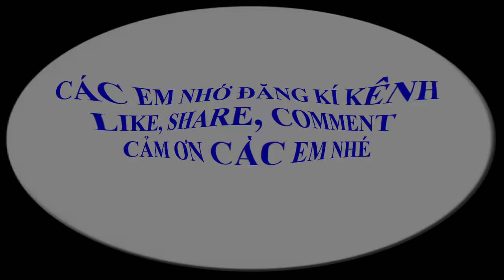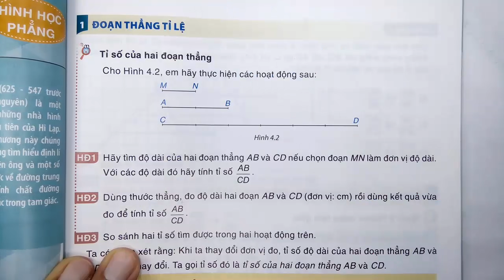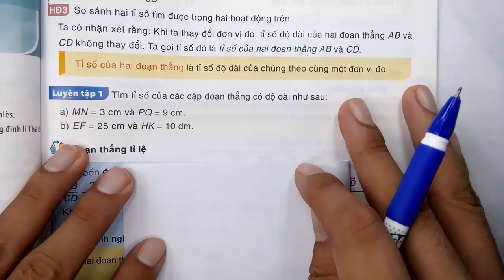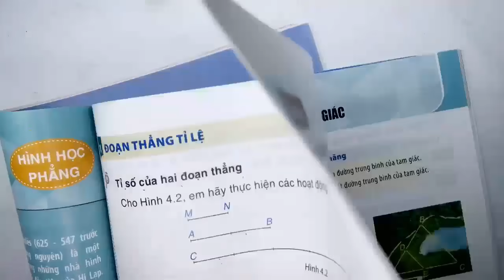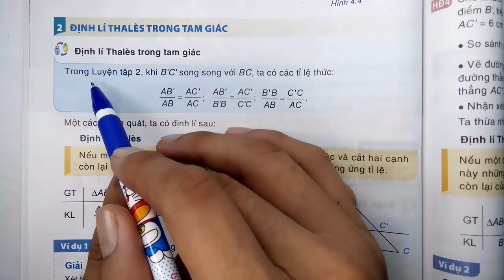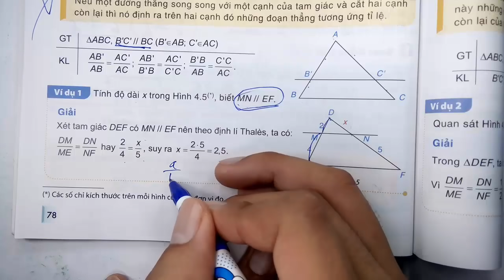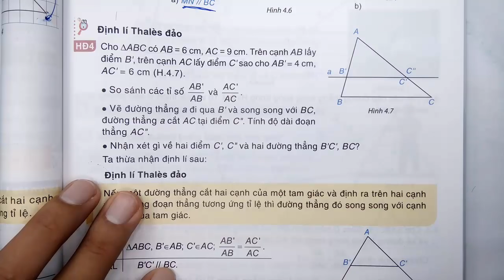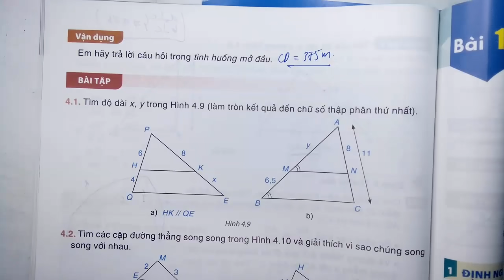Toán học lớp 8 - Kết nối tri thức - Chương 4 - Bài 15 - Định lí thalès trong tam giác - Tiết 1